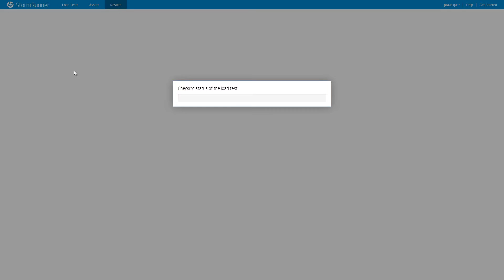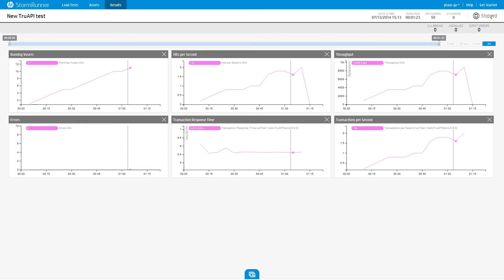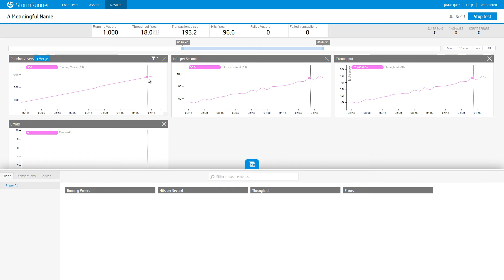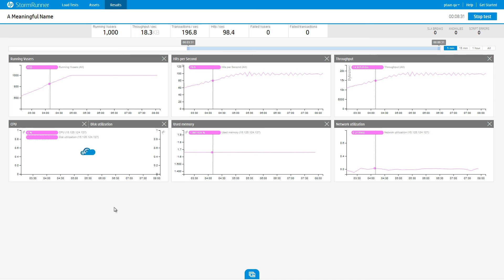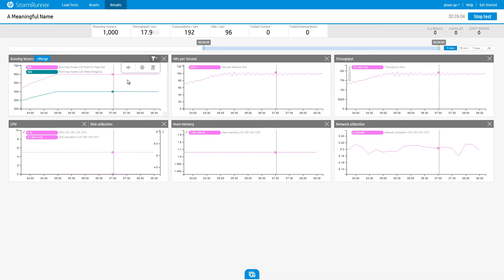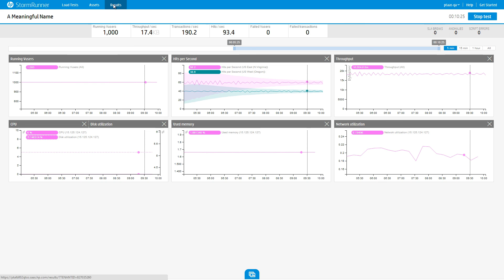StormRunner Load Tutorial - Analyze Test Results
Analyze test results in StormRunner Load.